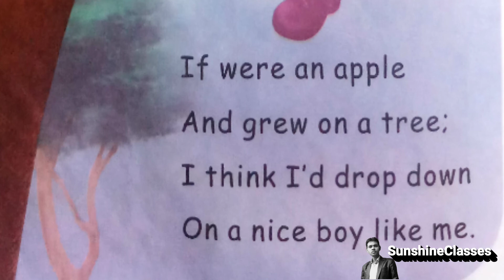Me, An Apple poem song (Rhymes)